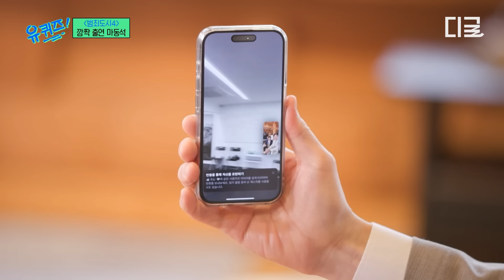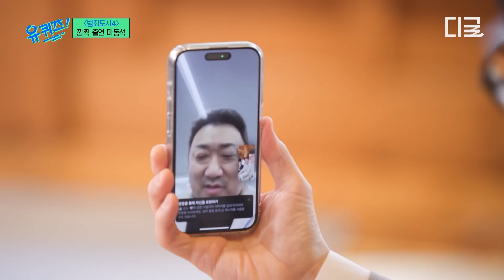[유퀴즈온더블럭] 결혼식 앞둔 마동석, 잘생겨서 유퀴즈 깜짝 등장😎?! 〈범죄도시4〉 박지환 출연에 영통으로 의리 표출하는 마블리🥰 (feat. 특급 게스트)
〈유퀴즈 온더블럭〉 매주 수 저녁 8시 45분 tvN에서!